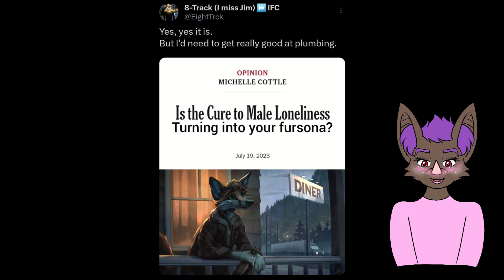He Calls Me Daddy~~!😳😳😍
He really gonna do it!

recorded: 2023, thumbnail by myself.

Send a message to @xxkaaspianxx on twitter for meme removals.